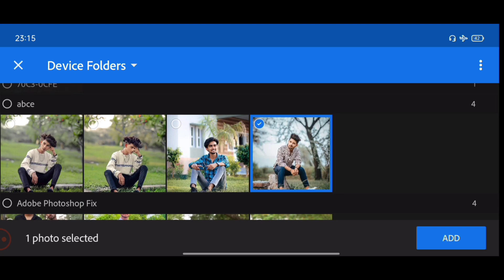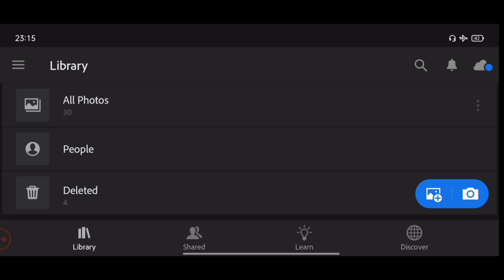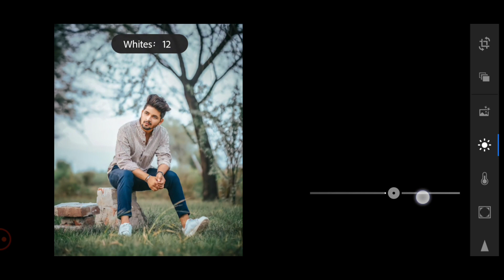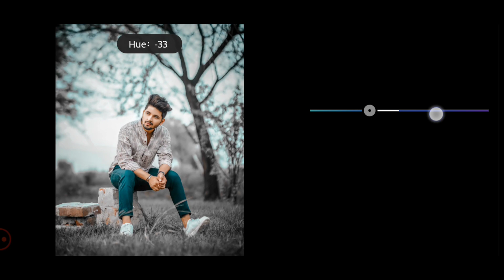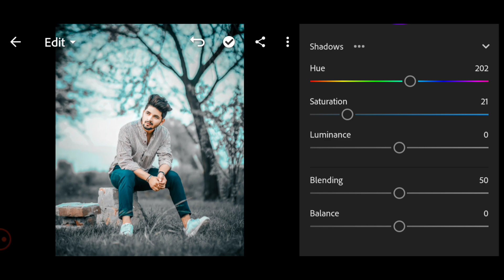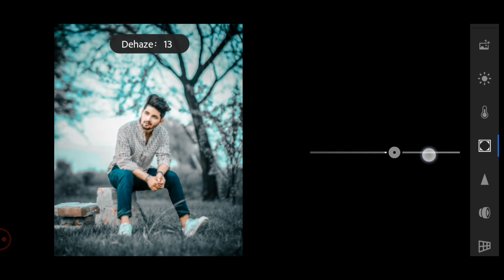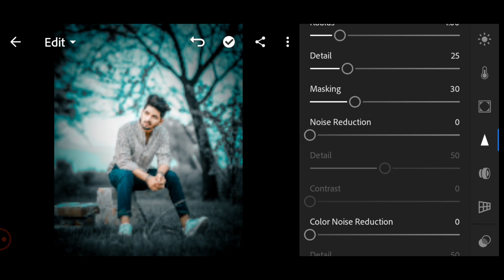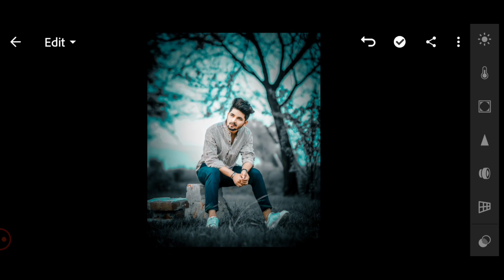Aqua dark tone Lightroom photo editing | preset download free